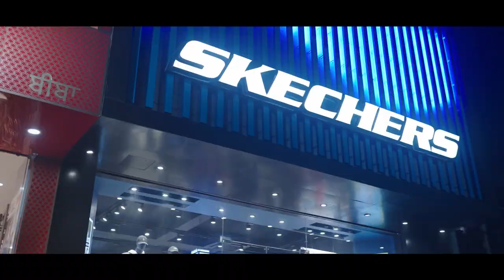Navdeep Singh + Rajwinder Kaur ❤️ | Virean Lubana Photography